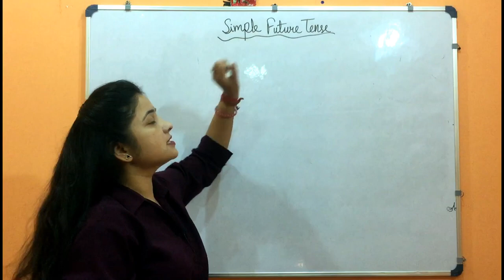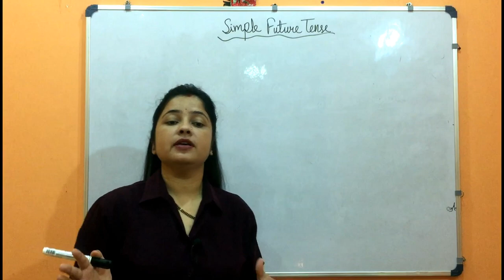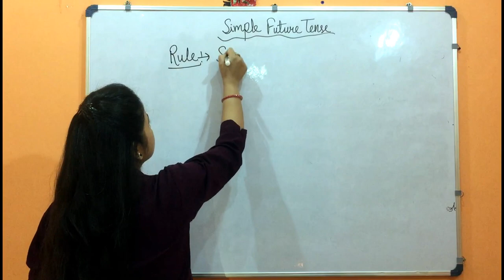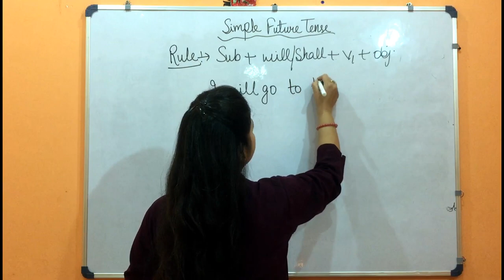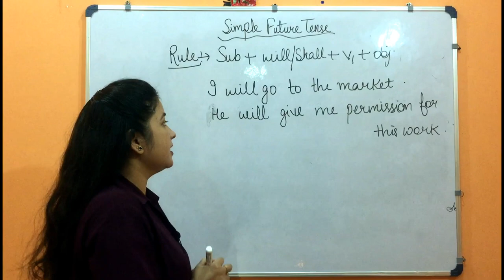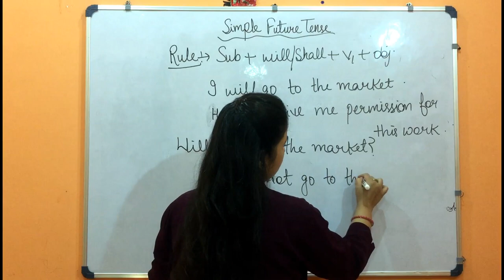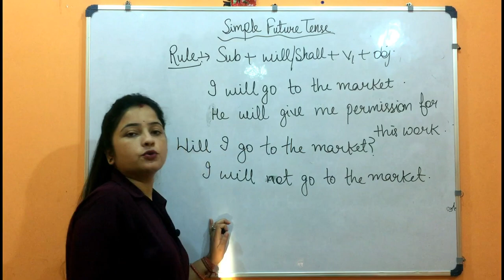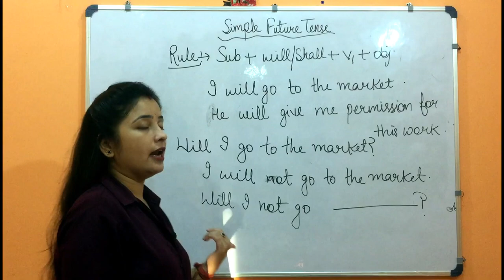simple future tense |Future Tense with Example | Class 4th to 10th | English Grammar | Hindi/English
hindi/english
In this vedio  , we are discussing about the simple future tense i.e simple future tense , negative simple future tense , interrogative simple future tense and negative interrogative simple future tense .

In next  vedio , we will be disucssing about the Future Continuous Tense.